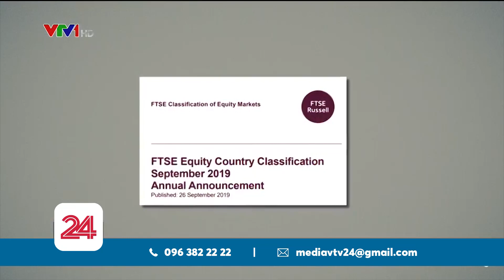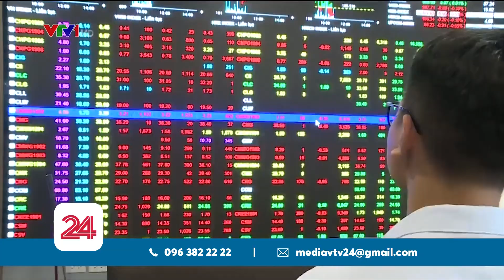Vì sao chứng khoán Việt Nam lại lỡ cơ hội nâng hạng?| VTV24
Cuối tuần qua, theo công bố đánh giá thị trường kỳ tháng 9 của FTSE Russel, Việt Nam lại tiếp tục lỗi hẹn với cơ hội lên thị trường mới nổi. Và nguyên nhân thì vẫn là những thứ biết phải sửa nhưng vẫn chưa được sửa.